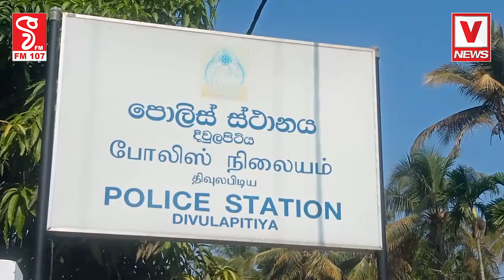දිවුලපිටිය මහා පරිමාණයේ කසිප්පු ස්ටාගාරයක් වටලයි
අම්මෝ යුක්තිය නම් මරු ඈ
දිවුලපිටිය මහා පරිමාණයේ
කසිප්පු ස්ටාගාරයක් වටලයි
මෙන්න හම්බුණ තොගය